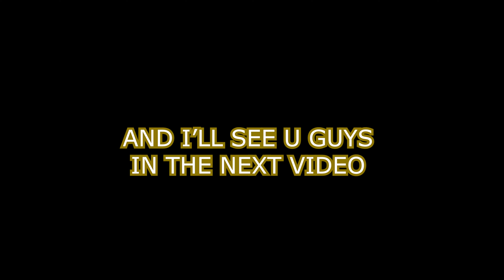Hades codm highlights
hades :)